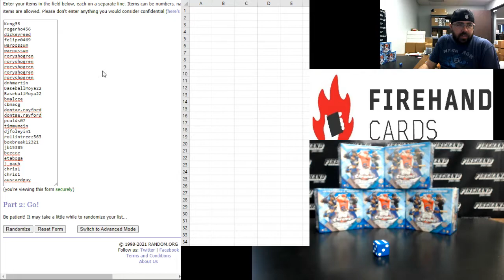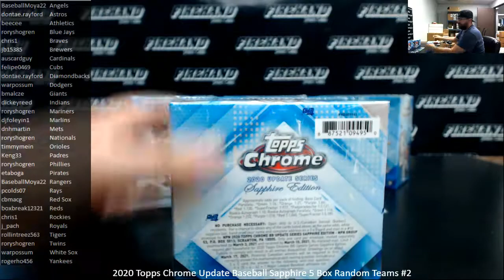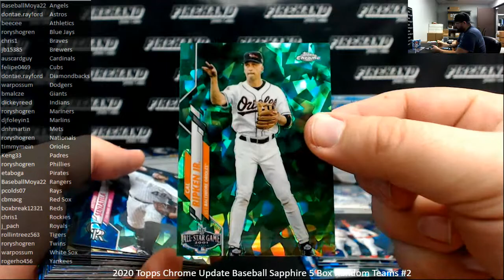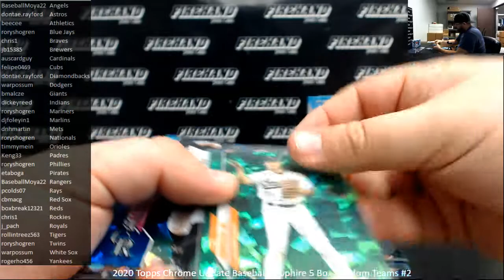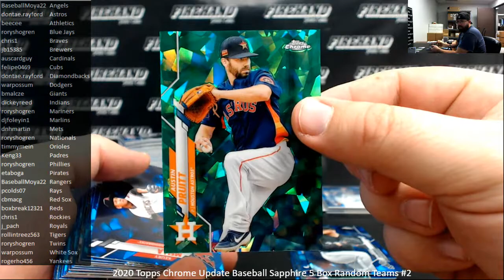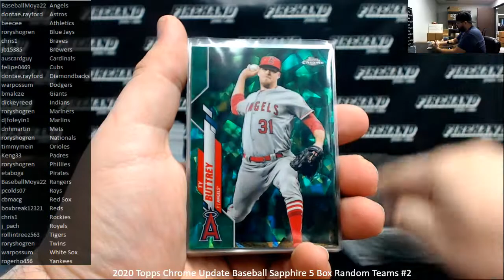2/20/2021 2020 Topps Chrome Update Baseball Sapphire 5 Box Random Teams #2